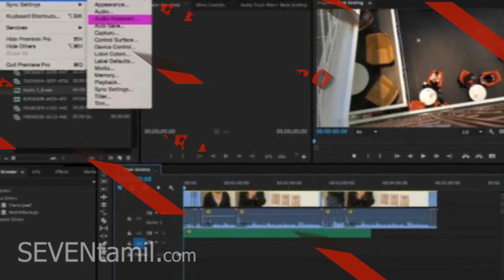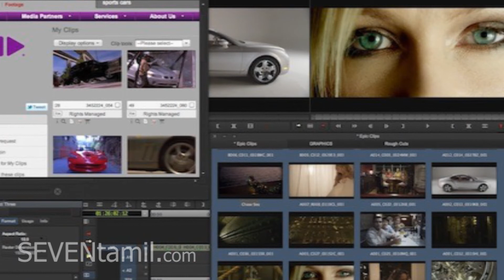Top 03 Video Editing Software 2017 | Tamil Gallery